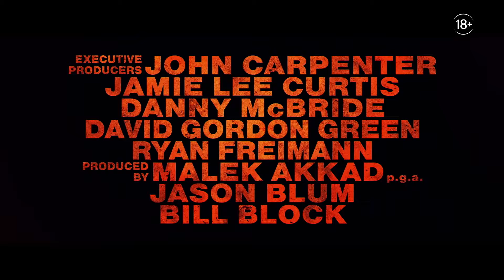ХЭЛЛОУИН УБИВАЕТ 💥 Финальный трейлер на русском языке 💥 В кино с 21 октября 💥 Фильм 2021+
Канал "VIP CINEMA" © Лучшие новые трейлеры на русском к фильмам, сериалам, мультфильмам и играм.

Игра в прятки закончилась. Пришло время встретиться с воплощением зла лицом к лицу.
Смотрите финальный трейлер хоррора ХэллоуинУбивает.

В кинотеатрах с 21 октября